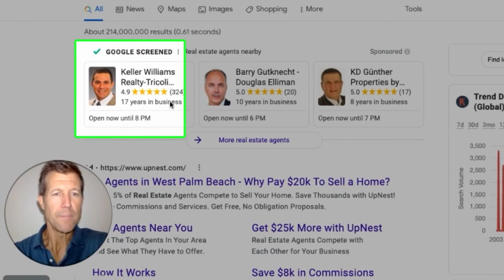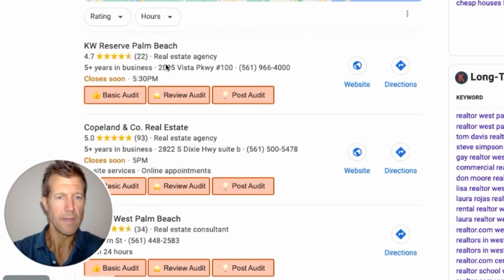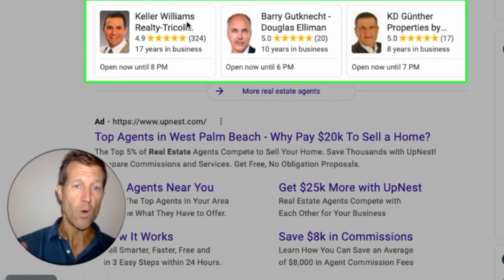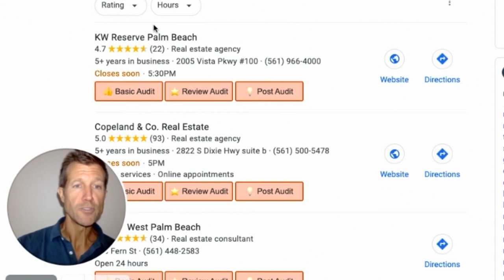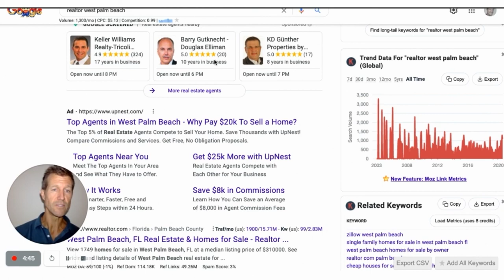How to Generate MORE Leads from Google Business Profile + Local Service Ads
Ryan Steinolfson from Accelerate Marketing talks about how to generate more leads with two powerful tools on Google Business Profile and Local Service Ads.

Chapters:
0:00 Introduction
1:00 Benefits of 24/7 Answering Service
2:23 Outsourcing an Answering Service
3:57 Summary